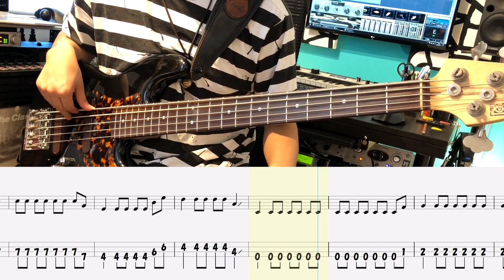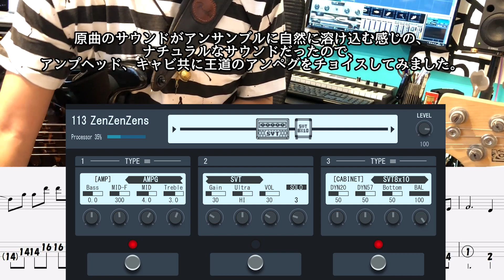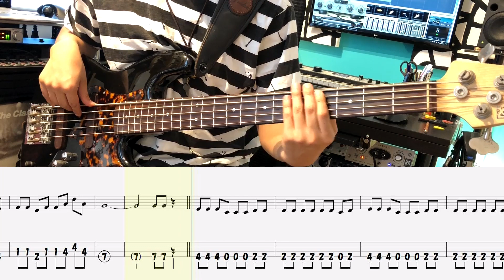【4弦ベース用tab譜有】 RADWIMPS 前前前世 ベース カバー リズム隊のみ 【弾いてみた】 【Bass】 【Cover】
■昨日アップした動画のベースとドラムだけのバージョンです！
2016年に日本中を席捲した超名曲。
ベースは随所にメロディアスなフレーズを織り込みつつ、５度とオクターブのグリッサンドを交えた８分のルート弾きが基本ですね。
ルート弾きは安定して弾くのが何気に難しいので、右手の基礎的な技術が身についているかどうかをチェックするのに、とても良い曲だと思います！

音色については、ZOOMのB3n「 」で作成し、動画の途中でセッティングの解説をしてます！

■動画では５弦ベースを弾いていますが、Ｔａｂ譜は４弦対応になっています！

■この動画のTab譜のPDFデータの購入はこちらから！

■使用機材は下記です。
・ベース
Xotic XJ-1 5st Black Bass(Made in U.S.A.)

・D.I.

・ケーブル
BELDEN ( ベルデン ) / 8412

・DAW
STEINBERG ( スタインバーグ ) / Cubase